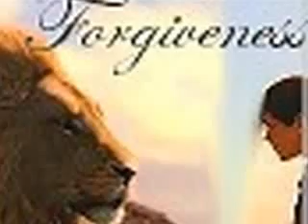Narnia Video(Cant take it in)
a video about the first narnia some pics frim the second tho